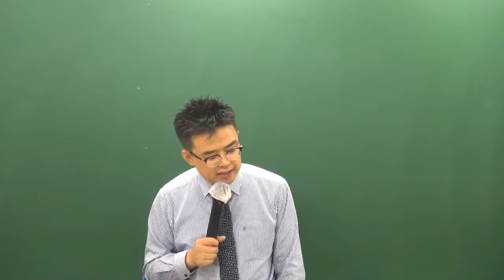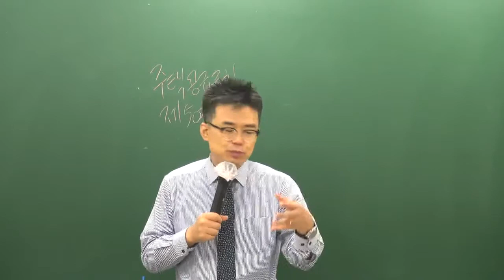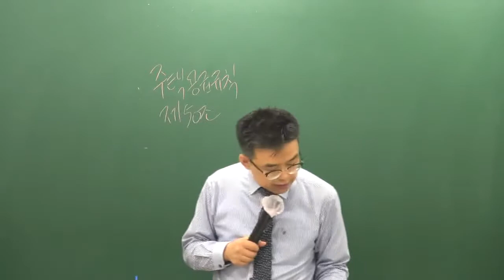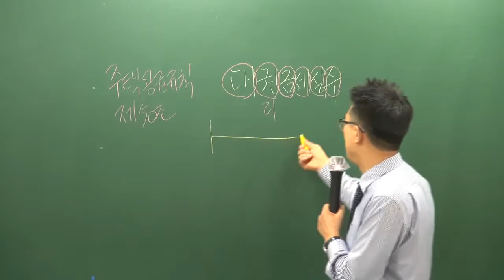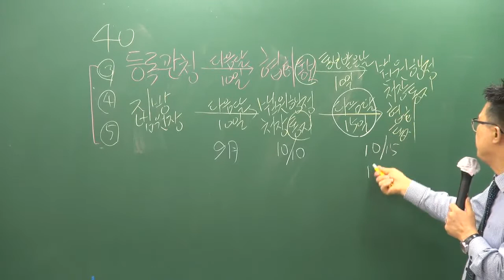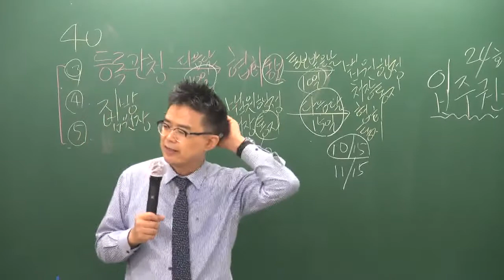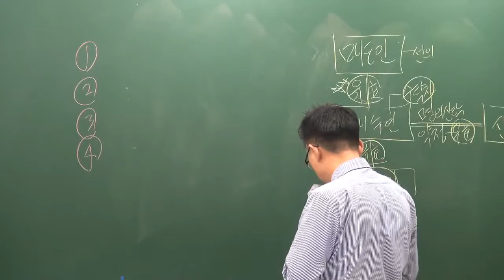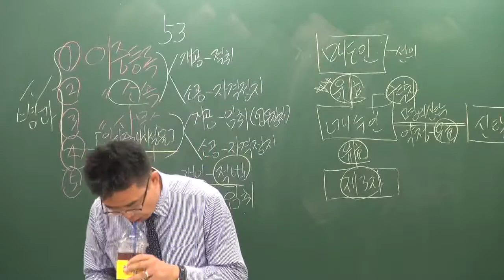[공전무] 2019년 공인중개사법령 및 중개실무 모의고사 9-9